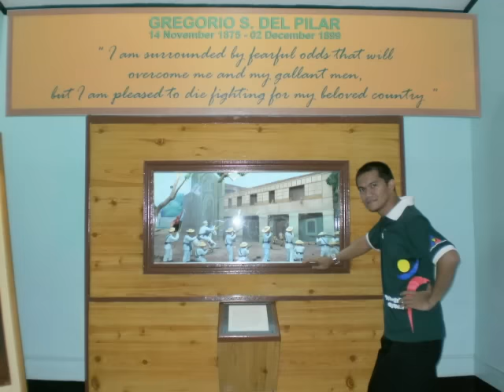Sa Baguio tayo Magpalamig - Love Remains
Have I told U Lately That I Love U Happy birthday Arlene - Love Remains